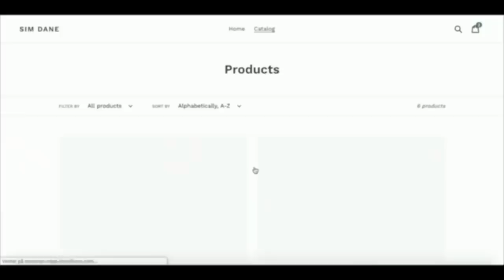S🅱️innala Vettel - All I Do Is Spin (feat. Rob Kubica)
Check out Simdane.com for KUBSTUFF

ALL I DO IS SPIN FOR YOU!